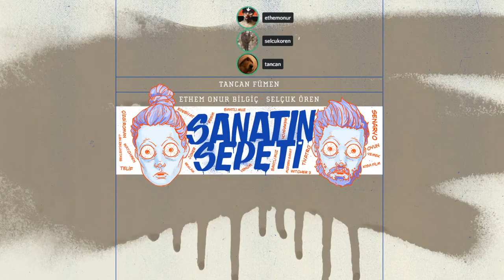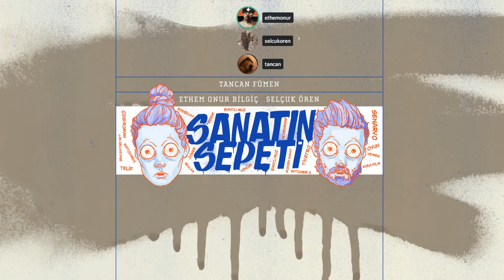Sanatın Sepeti #4 w/ Ethem Onur, Selçuk Ören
Sanatın Sepeti illüstratör Ethem Onur Bilgiç ve çizer Selçuk Ören ile (arada konuklu olarak da) devam ediyor! Bu hafta Selçuk Ören'in 'yeni dokuz panel işlerinden, bir çizerin bilek mobiliitisi önemli midir?'e kadar geniş bir yelpazede muhabbet ettik! İyi dinlemeler:)